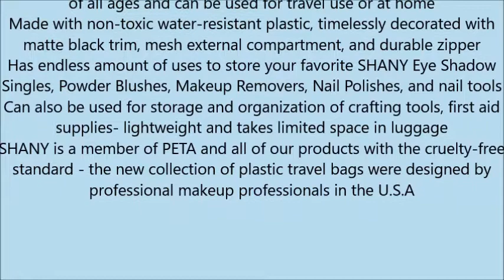SHANY Cosmetics Clear Travel Makeup Bag